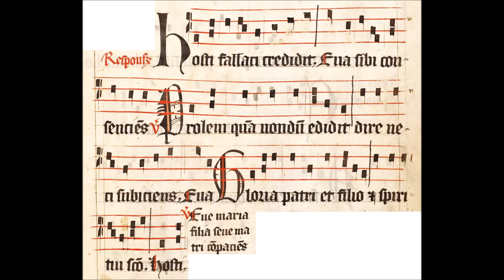14 - Hosti fallaci credidit (Cantus sororum)